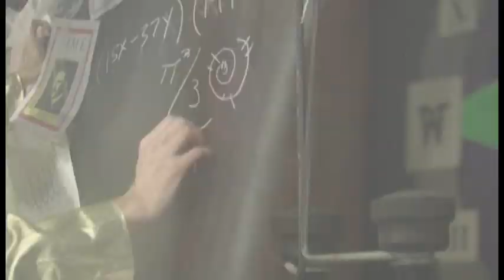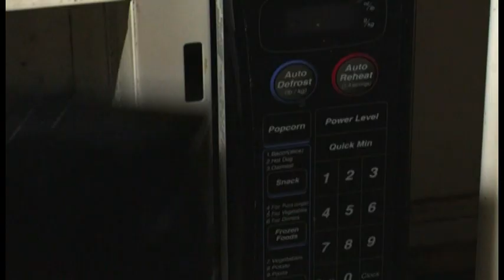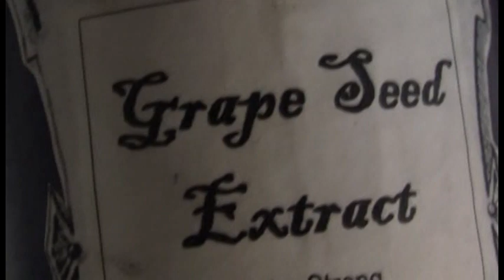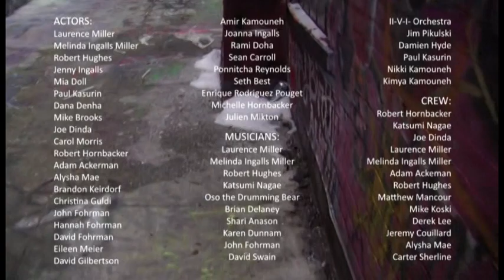Growing Grapes 4 the Future {Extended Trailer}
Extended Trailer for our family friendly musical film 'GROWING GRAPES FOR THE FUTURE'. The final trailer edit  was screened at Detroit’s Michigan Mitten Festival in 2014. The premise? Well, that's obvious. The potential prophetic properties of a dried grape. A raisin.